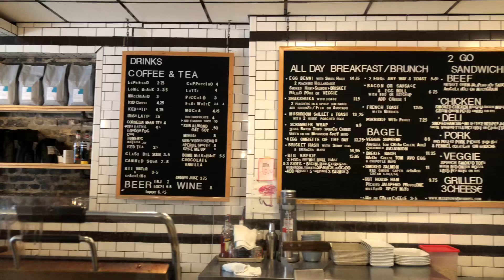MISS BROWNS IN DOWNTOWN! VLOG 55 | katrina anne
Breakfast for a change at Miss Brown’s in Downtown Winnipeg! Lots of food to choose from so see which one we chose!

🧡 God bless
💛 Keep safe
💙 Wear mask, it can save lives
💚 Wash your hands and don't touch your face

Xoxo,

Katrina Anne 💖